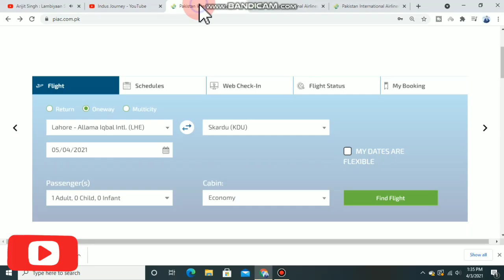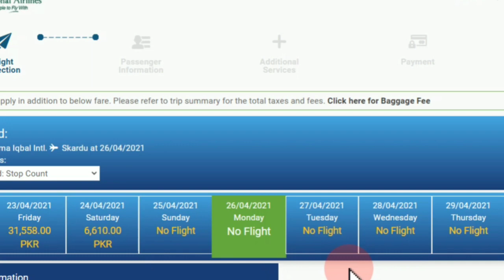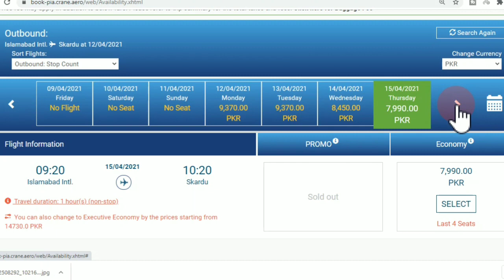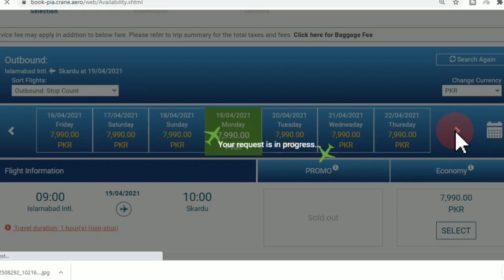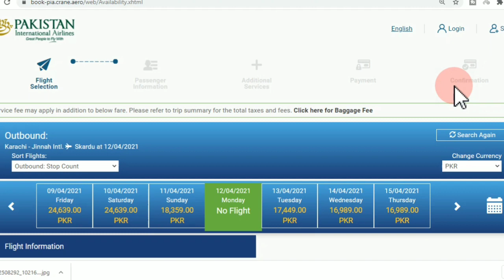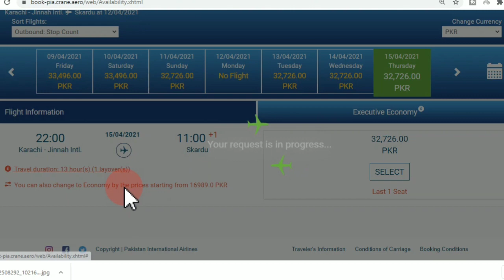PIA Ticket Price to Skardu from Lahore, Karachi, Islamabad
PIA ticket price. PIA ticket price from Lahore to Skardu. Lahore to Skardu flight ticket price. PIA ticket price Islamabad to Skardu. PIA ticket price Karachi to Skardu. PIA Flight information. PIA Flights details. Economy class air ticket.

Best Regards

Indus Journey